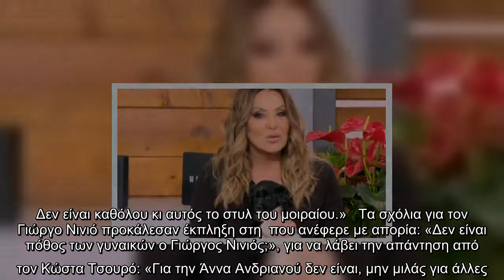Κόκκαλο η Ναταλία Γερμανού από την ατάκα της Άννας Ανδριανού για τον Γιώργο Νινιό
Στο Καλύτερα Δεν Γίνεται και στον Κώστα Τσουρό μίλησε σε συνέντευξή της η Άννα Ανδριανού και μεταξύ άλλων αναφέρθηκε και στον Γιώργο Νινιό και με μία της ατάκα προκάλεσε έκπληξη στη .  «Δεν έπαιζα την μοιραία γυναίκα. Από τους συμπρωταγωνιστές μου ήταν πιο ωραίος ο Αποστολίδης από τον Βούρο ή ο Καραμίχος που ήταν νεότερος. Ούτε ο Γιώργος Νινιός ήταν κανένας κούκλος στα ζευγάρια. Αλήθεια είναι ο πόθος πολλών γυναικών; Έχω παίξει πολύ μαζί του κι επειδή είμαστε φίλοι, δεν μπορώ να το φανταστώ αυτό, τον βλέπω σαν φιλαράκι. Δεν είναι καθόλου κι αυτός το στυλ του μοιραίου.»   Τα σχόλια για τον Γιώργο Νινιό προκάλεσαν έκπληξη στη  που ανέφερε με απορία: «Δεν είναι πόθος των γυναικών ο Γιώργος Νινιός;», για να λάβει την απάντηση από τον Κώστα Τσουρό: «Για την Άννα Ανδριανού δεν είναι, μην μιλάς για άλλες.»     Facebook  Twitter   ...